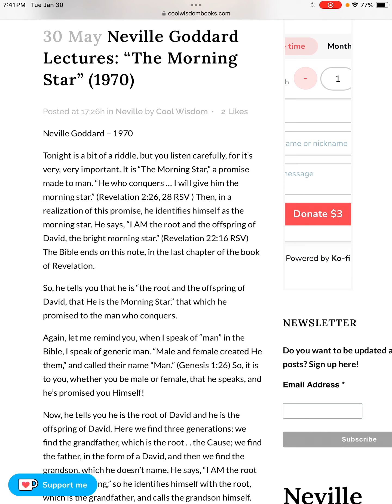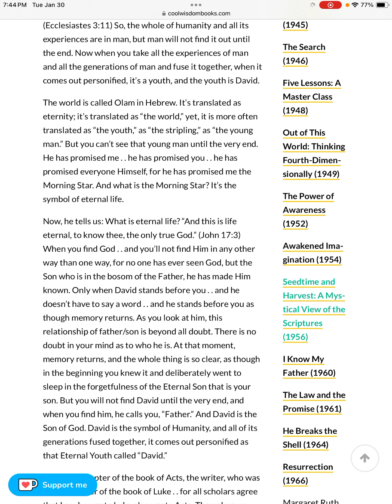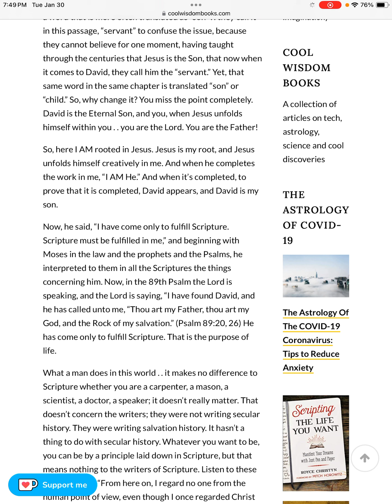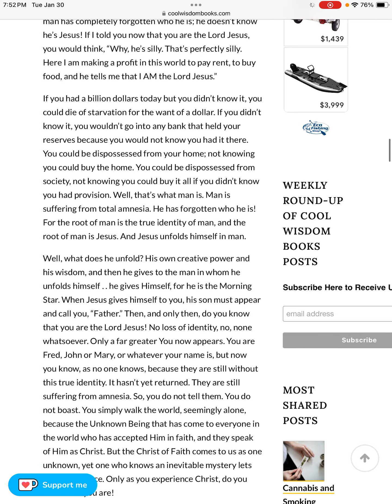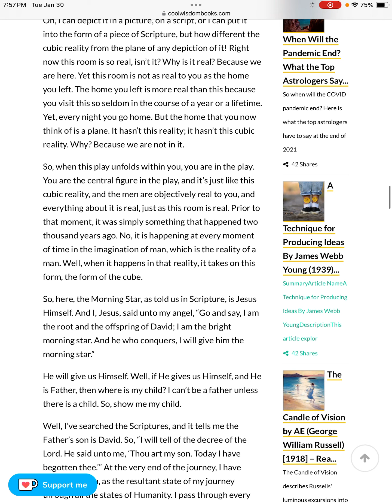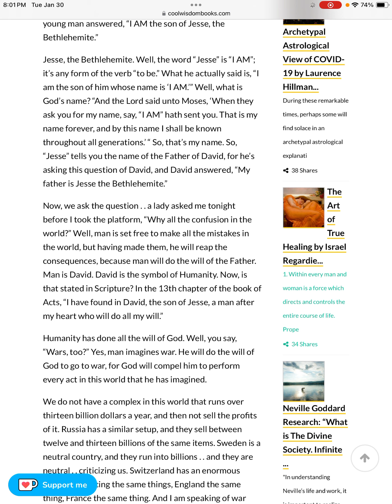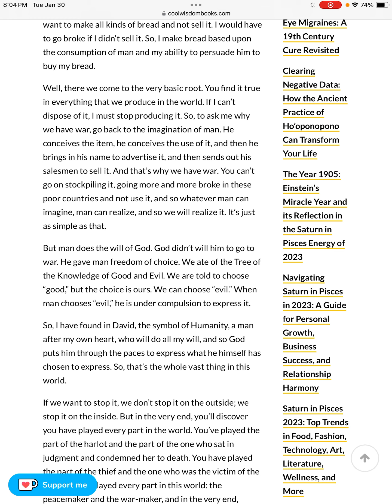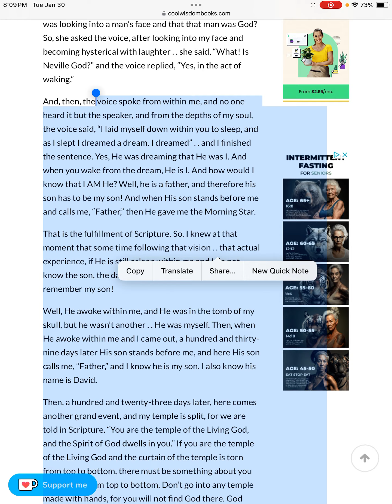The Morning Star